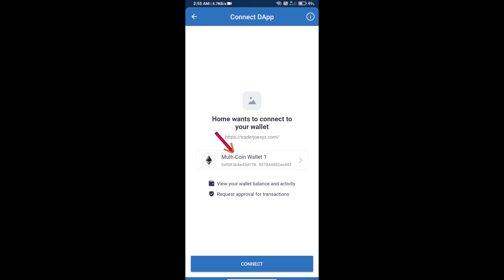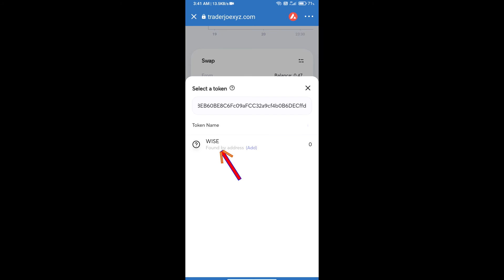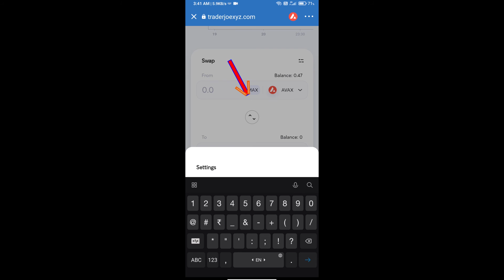How to Buy WiseAvax Token (WISE) Using TraderJoe On Trust Wallet OR MetaMask Wallet